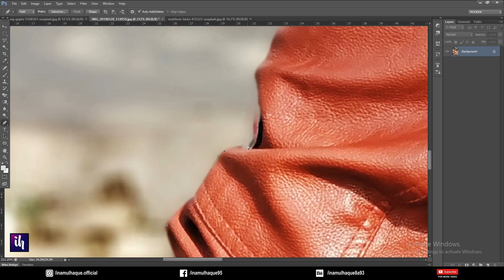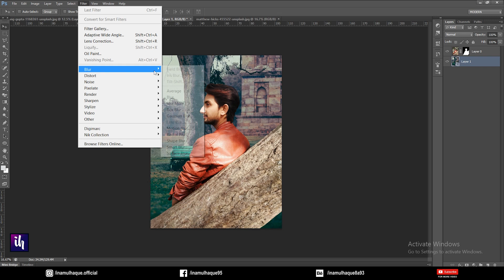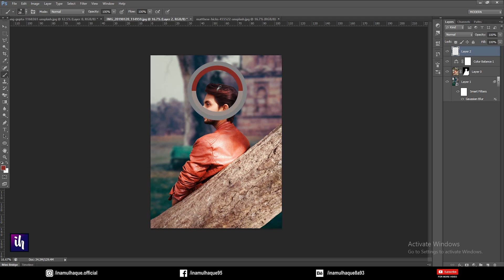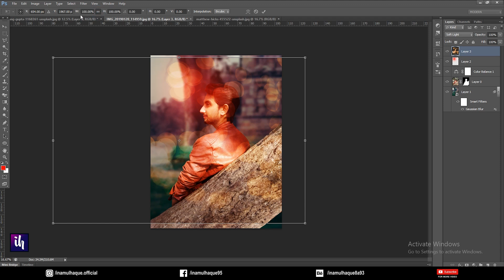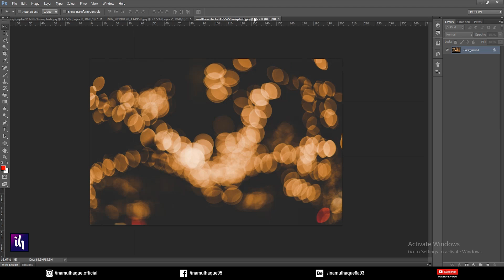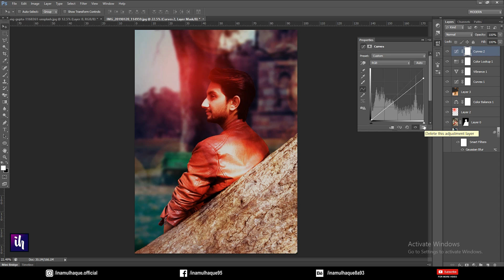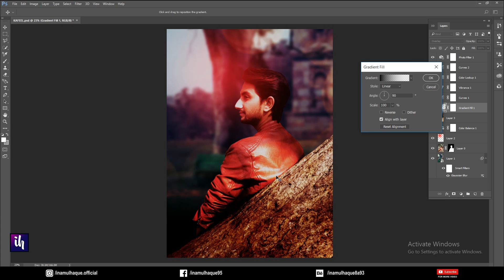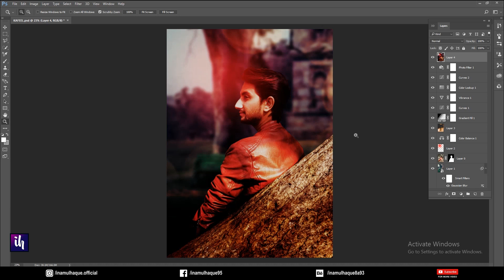Photo Manipulation I Photo Editing in Photoshop Tutorial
Hi Everyone,
In this Tutorial, I will show some techniques to make your photos, just look better, Photo Manipulation

if you have questions or suggestions ask me in comments below.

Thanks for giving your valuable time for visiting our channel.